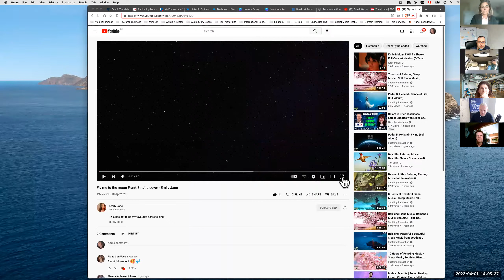Featured Business #81 Emma Jane Taylor